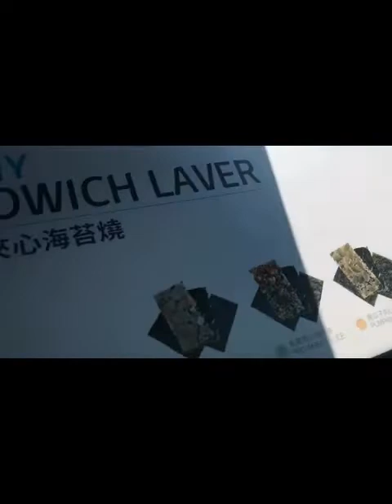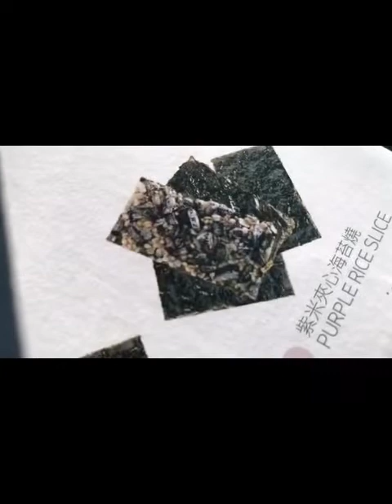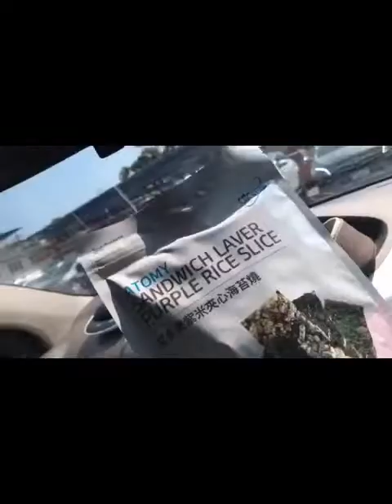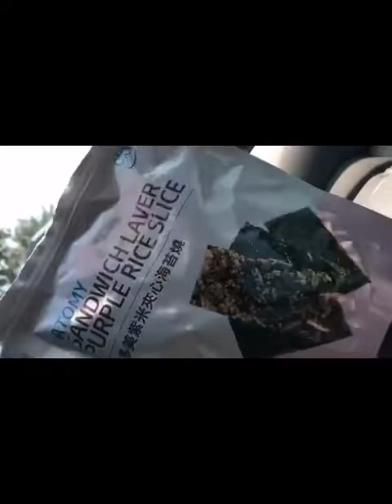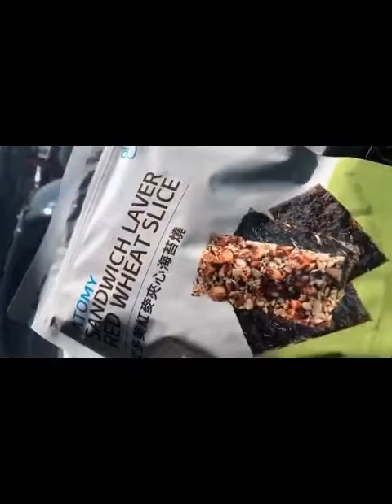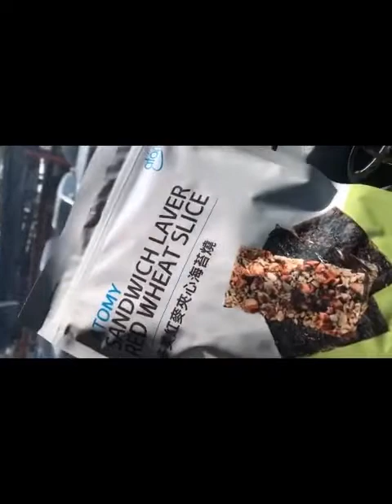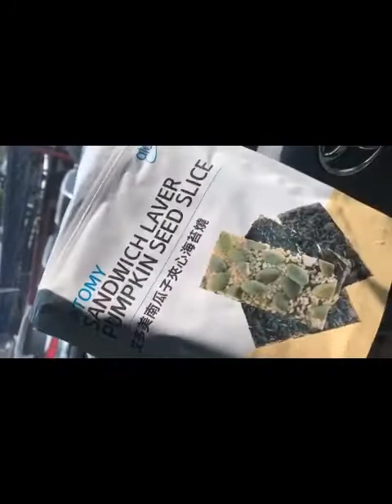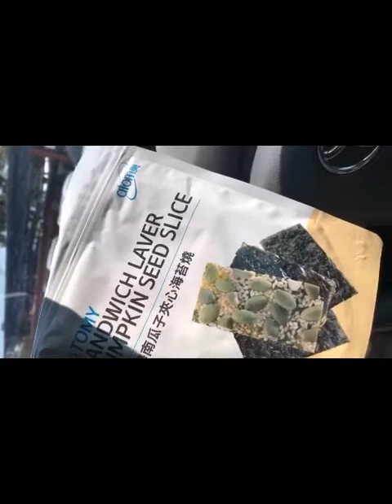สาหร่ายแซนวิช ไม่มีน้ำมัน คลีนฟู๊ด ขนมสุขภาพ อาหารเจ อาหารมังสวิรัติ 0814211877 atomy grains sandwic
สาหร่ายแซนวิช ไม่มีน้ำมัน คลีนฟู๊ด ขนมสุขภาพ อาหารเจ อาหารมังสวิรัติ 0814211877 atomy grains sandwich seaweed อาหารคลีน Line: nuch.pl